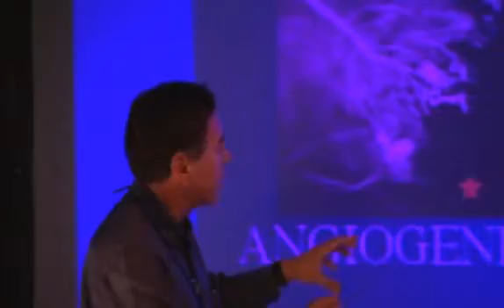BIF 2: William Tsiaras - Innovation Is In The Eye of the Beholder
William Tsiaras: Innovation is in the Eye of the Beholder

Bill Tsiaras is one of the few physicians in the country board certified in both ophthalmology and internal medicine. His ability to take a more holistic approach to medicine is helping him tackle diseases such as macular degeneration.

ABOUT WILLIAM TSIARAS

William Tsiaras is an opthamologist who has been associated for a number of years with Brown University School of Medicine, Rhode Island Hospital, and the Veterans Administration Hospital. He founded University Opthalmology, a nonprofit academic foundation. The author or coauthor of many papers and book chapters in scientific publications, he was selected for Best Doctors in America in 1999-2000 and 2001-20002. He is also the recipient of the American Academy of Opthalmology 2002 Achievement Award. He was a presenter at the first TEDMED in 1995.

RECORDED LIVE

BIF-2 Summit